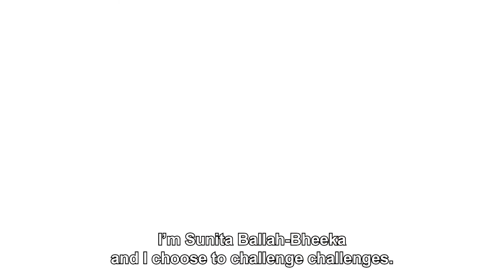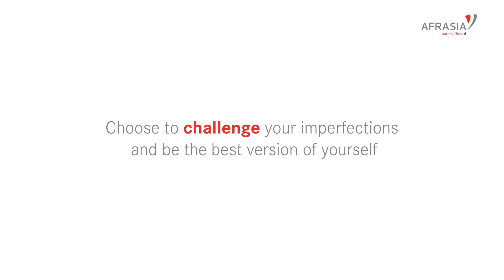InternationalWomensDay: Do you Choose to Challenge?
Kudos to all the ladies and men who continually strive to amplify global action for women empowerment and change by choosing to challenge the status quo.

Meet 2 of our ladies, Delphine Bissessur and Sunita Ballah-Bheeka, who share with us their journeys of how they chose to pave the way to an empowered World in their unique ways.